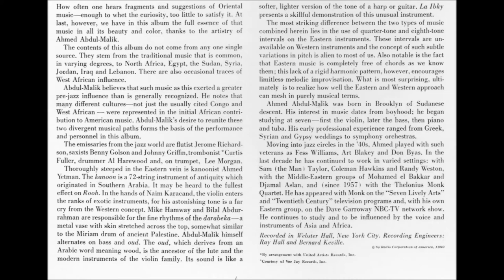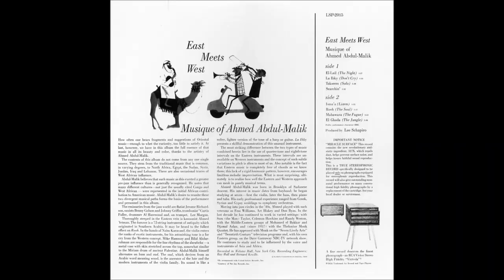El Ghada (The Jungle) - Ahmed Abdul-Malik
The late Ahmed Abdul-Malik was best known to jazz listeners as a bassist with Thelonious Monk, Randy Weston, Coleman Hawkins, and many others. He made a few records as a leader, with this one being his most exotic and also the hardest to find. The Brooklyn native was of Sudanese descent; in addition to playing bass on this interesting blend of Middle Eastern instruments with those from the world of jazz, he also plays oud, the forerunner to the lute.

The musicians on Malik's eight originals vary from track to track. On the mournful "La Ibky (Don't Cry)," Malik's oud shares the spotlight with a tenor sax (either Benny Golson or Johnny Griffin) plus trumpeter Lee Morgan. "Rooh (The Soul)" features the 72-string kanoon (which is sort of a brittle sounding and much smaller harp) played by Ahmed Yetman, along with Malik's arco bass and the droning violin of Naim Karacand. The Middle Eastern instruments are absent during "Searchin'," which is sort of a hard bop vehicle featuring trombonist Curtis Fuller and Jerome Richardson on flute, along with the tenor sax. "Takseem (Solo)" omits the jazz instruments; the slowness of the variations of the music and rather piercing vocal make it harder for Western ears to comprehend. Not a release of interest to everyone but, for the most part, this fusion of vastly different styles of music is quite enjoyable; it's obvious from the start that the musicians were enjoying themselves as it was recorded. This long out print LP will be difficult to locate. - Ken Dryden

players:

Ahmed Abdul-Malik - Bass, Oud
Bilal Abdurrahman - Darabeka
Curtis Fuller - Trombone
Benny Golson - Sax (Tenor)
Johnny Griffin - Sax (Tenor)
Mike Hamway - Darabeka
Al Harewood - Drums
Naim Karacand - Violin
Lee Morgan - Trumpet
Jerome Richardson - Flute
Ahmed Yetman - Qanun

Recorded March 16, 1959 & March 31, 1959 Webster Hall, NYC